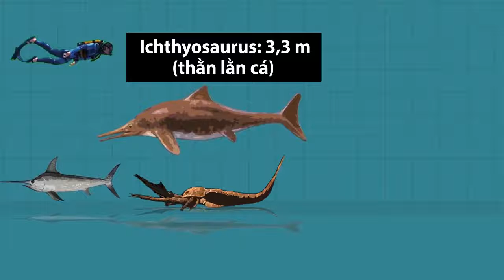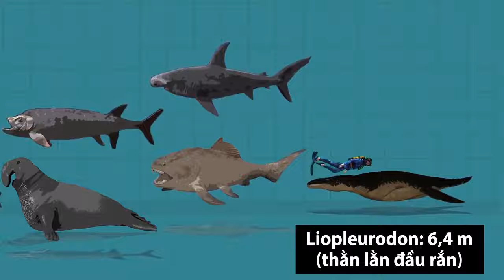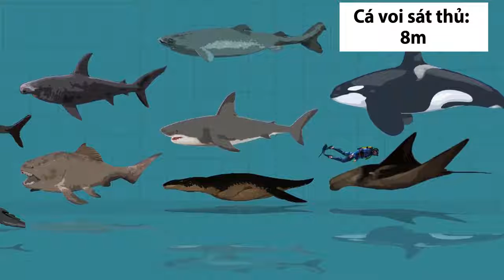Thế giơi động vật: Top những thủy quái lớn nhất dưới lòng đại dương